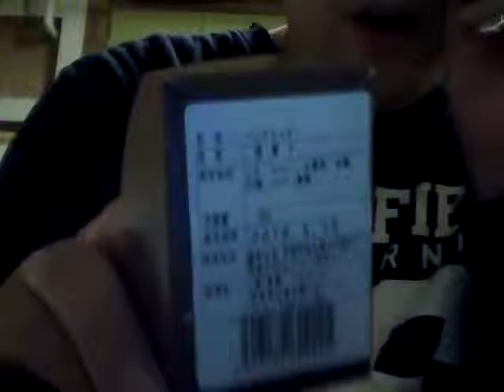もらったお菓子を食べてみたლ(´ڡ`ლ)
ただ食べている動画です。